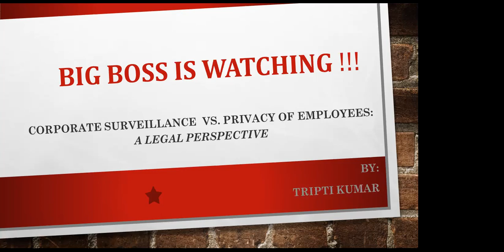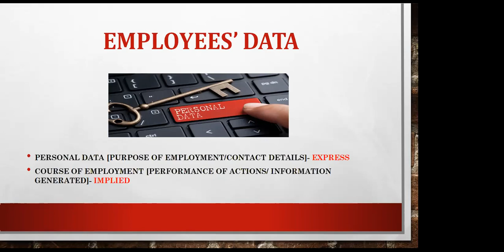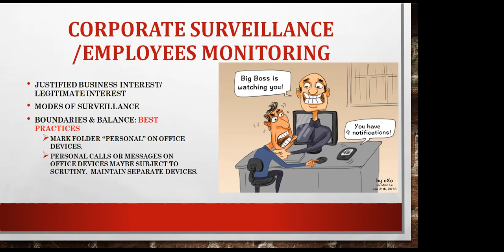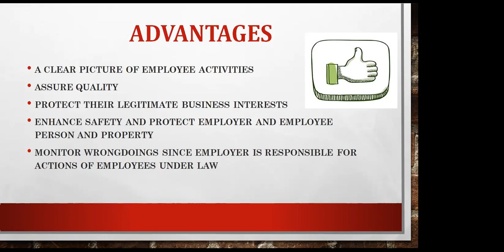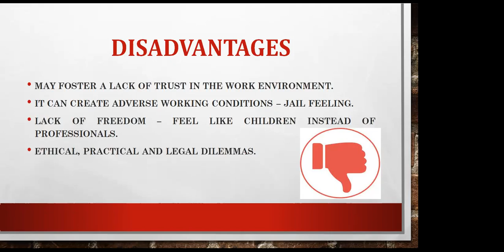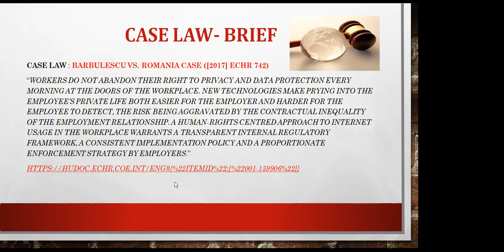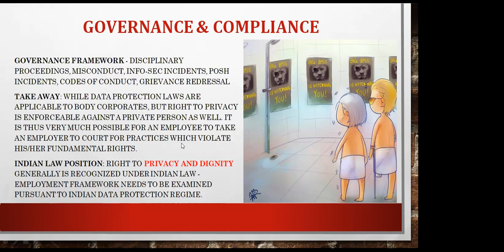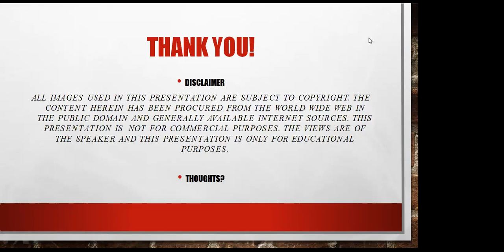tripti kumar jvs employee privacy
Tripti Kumar speaks on Employee Privacy